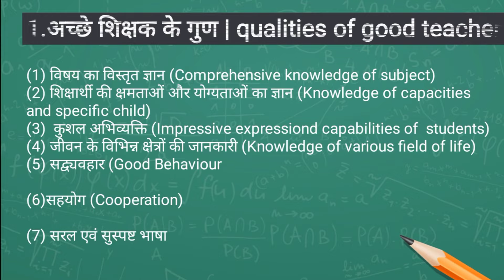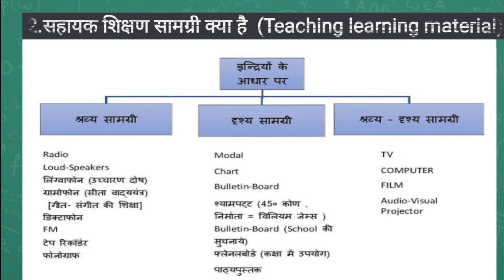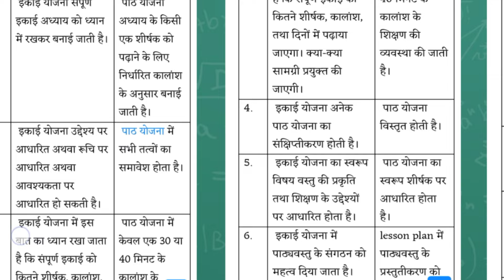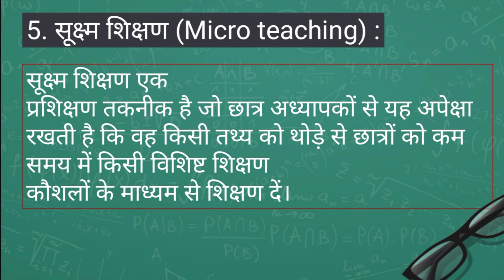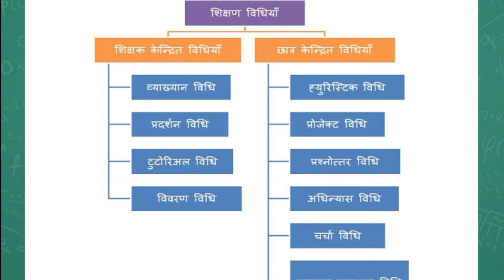B.Ed 1st year Practical Viva and Viva based Important Questions/ Cg B.Ed 1st year Viva & Practical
B.Ed 1st year Practical Viva and Viva based Important Questions/ Cg B.Ed 1st year Viva & Practical 2021

B.Ed 1st year Practical files and Viva based Important Questions B.Ed 1st year Viva, B.Ed Viva Important questions, B.Ed 1st year practical files Viva of B.Ed 1st year

chhatisgarh bed viva question
chhed practical exam hindi